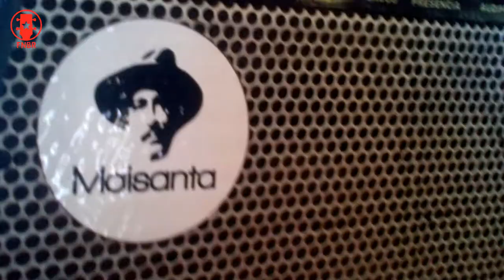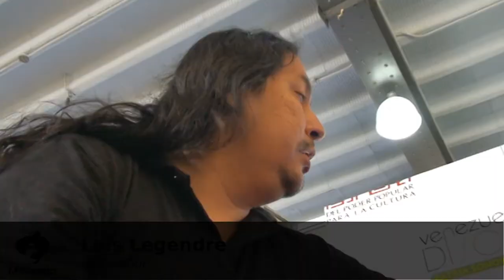Fabrica Escuela Maisanta - FNBR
Presentación de la Fabrica Escuela Maisanta en la Convención Independiente de Música Alternativa CIMA 2014.